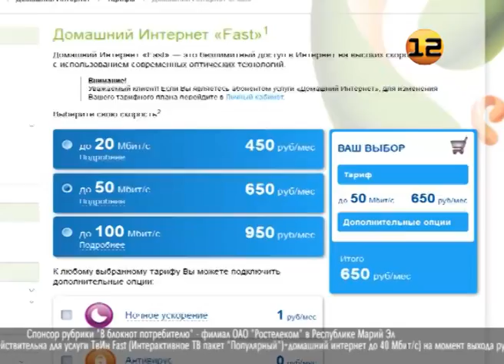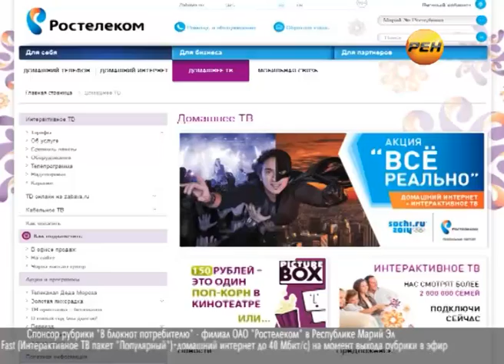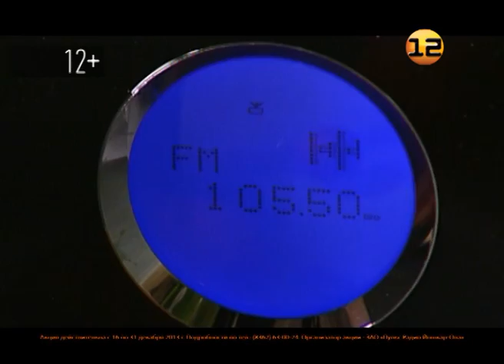Новые тарифы компании «Ростелеком»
Компания «Ростелеком» готова порадовать своих клиентов более высокой скоростью!

На днях состоялась федеральная видео-пресс-конференция, на которой журналистам страны рассказали о новой тарифной политике «Ростелекома» и о планах развития телекоммуникационной сети компании на ближайшее будущее.

Сюжет Виталия Рыжкова.